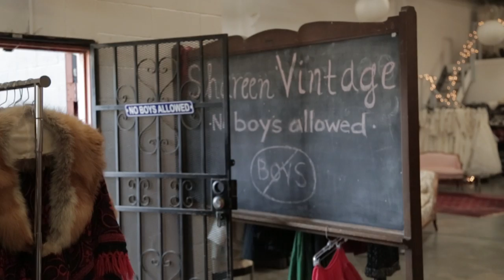MY Los Angeles HENRI, Singer + DJ + Music Producer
Find out what makes the L.A. music scene one of the most vibrant in the world from warehouse parties to the Hollywood Bowl—with DJ Henri as your guide.